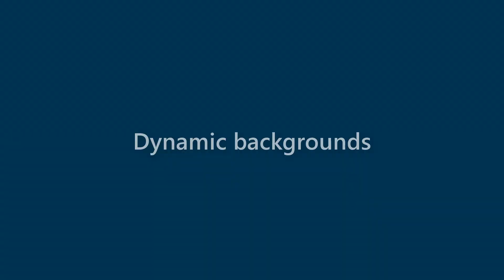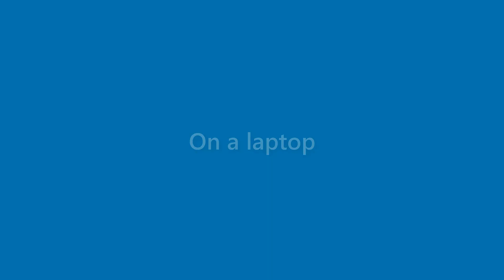Edgar Navarro - appearance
Name Look - Edgar Navarro - appearance. In this video we present "Edgar Navarro" name look and feel in various scenarios.
This video will cover:
How does "Edgar Navarro" look as a personal letterhead?
How does "Edgar Navarro" look on a business card?
How does "Edgar Navarro" look on a computer/laptop screen?
How does "Edgar Navarro" look with different background colors?
How does "Edgar Navarro" look with various fonts?